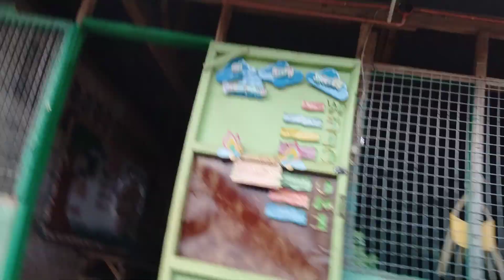Last Monday (Feb20) with the students In Campus internship✍️🎓